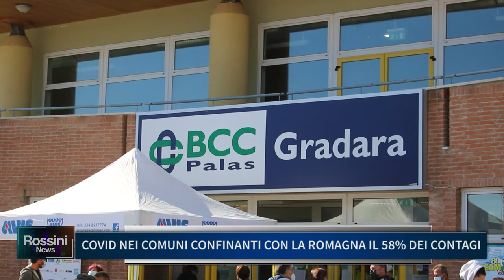COVID, NEI COMUNI CONFINANTI CON LA ROMAGNA IL 58% DEI CONTAGI